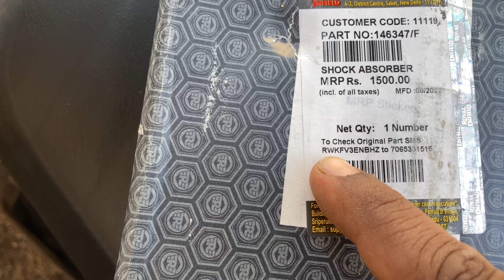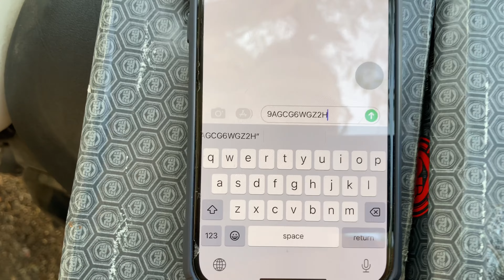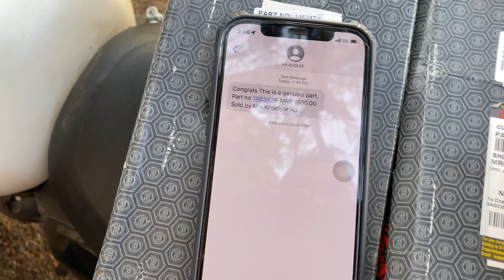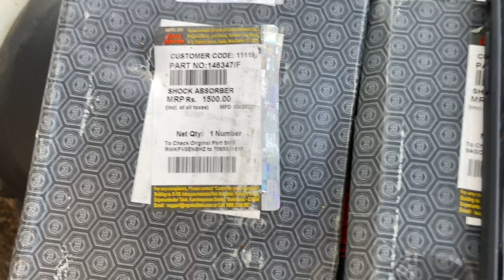How to Check Royal Enfield Genuine Parts